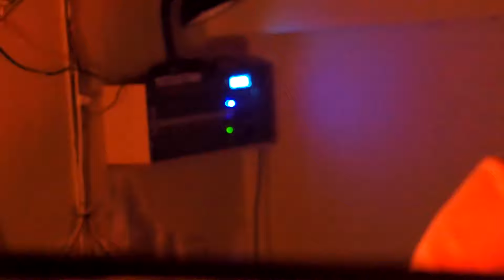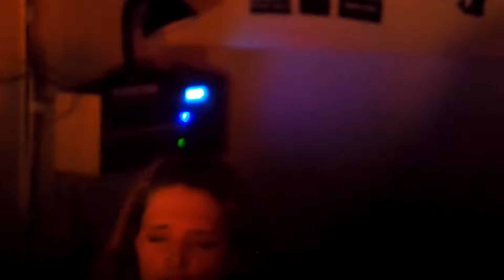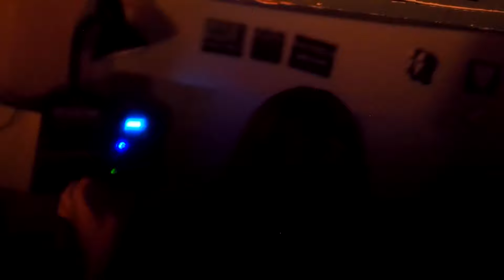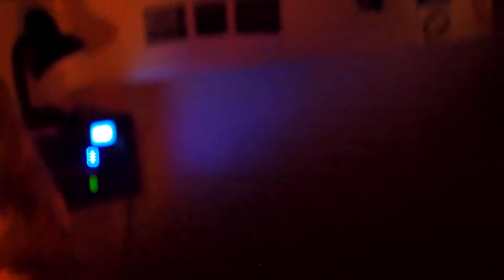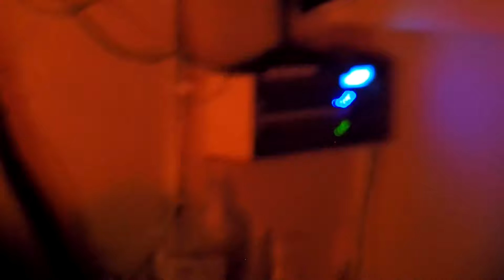Jockstrap - Live at The Glove That Fits, 08/04/2022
Jockstrap’s live at The Glove That Fits on April 8th, 2022
I'm not sure about the setlist, feel free to correct me :)

00:00 City Hell ($TAYLA$ CLUB MIX) (thank @Roberto Calzadilla)
01:08 Robert
05:23 Jennifer B (thank @tm)
10:06 Good Girl (Taylor Skye Remix)
13:38 Debra (thank @tm)
17:20 Joy (Taylor Skye remix)
20:00 50/50
24:52 Glasgow (thank Taxman Felix)